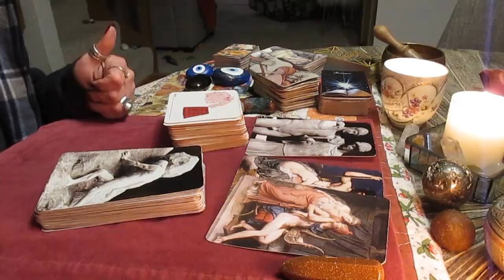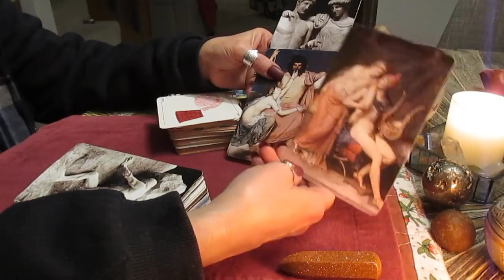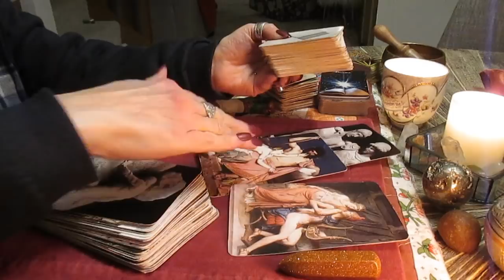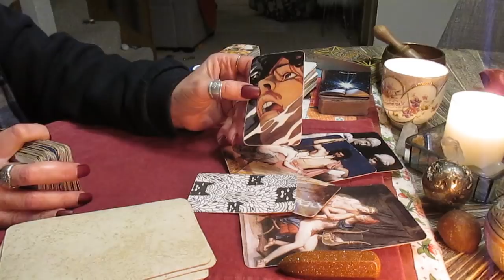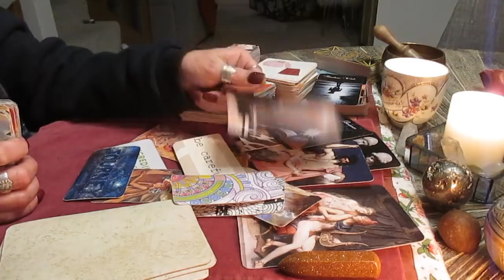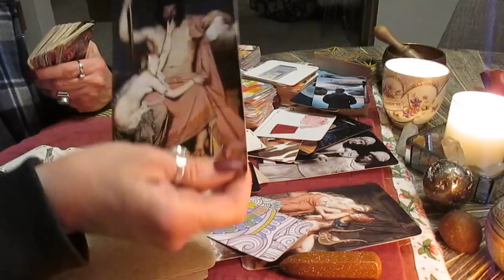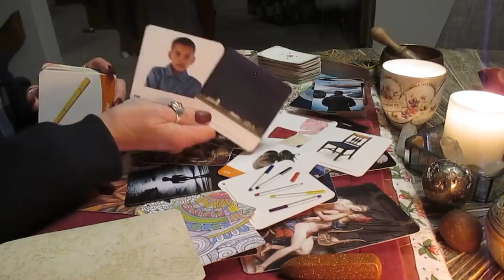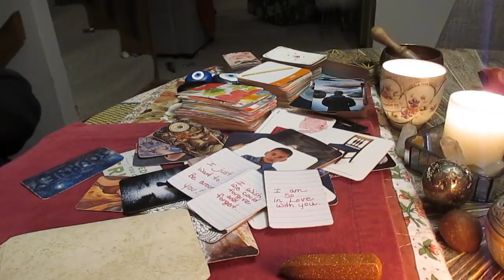GENERAL LOVE FLASH! Asking a friend for advice. Absurd choice. Love Tarot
Decks used:
The Arcanum
Mixed Emotions
The Mythic